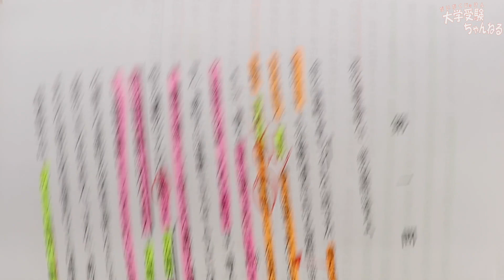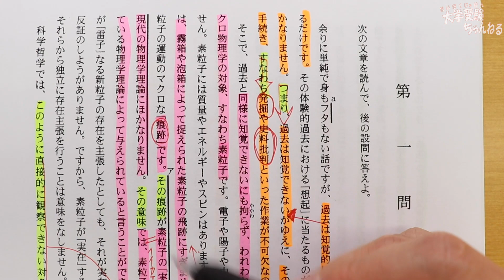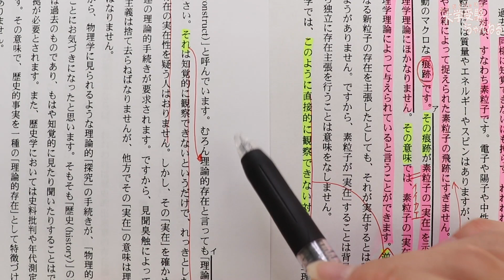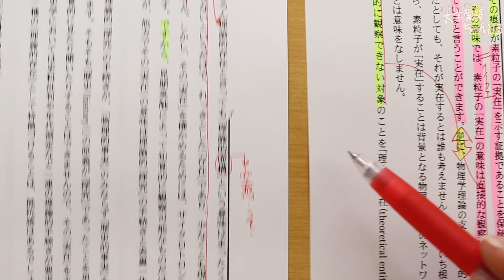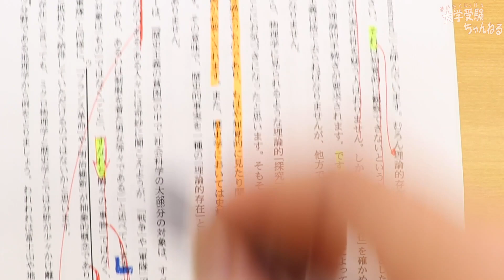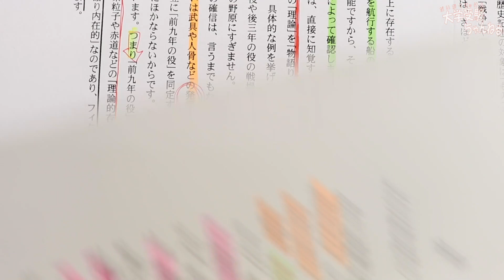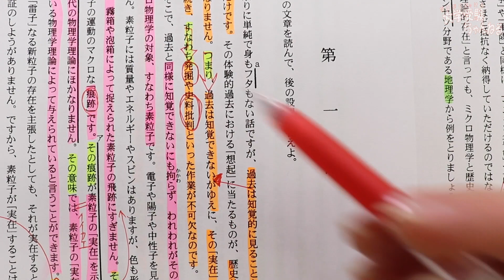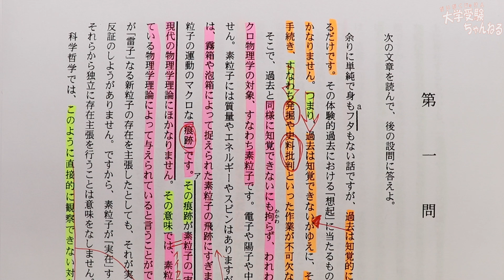【東京大学】文科国語 第1問 回答解説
この動画は 東京大学 文科国語 第1問 回答解説動画です。

3月以降も続けていきます！

動画内容や問題に関する質問がありましたら、動画のコメント、Twitterのリプへお願いします。